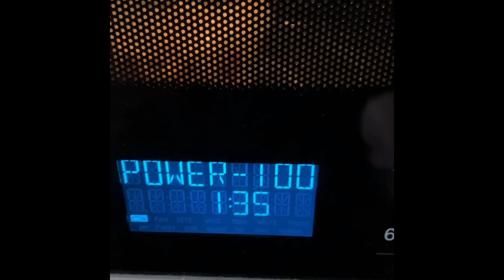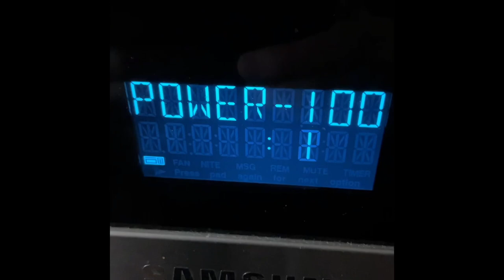Wardoni Films Chicken and Rice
Took an inside joke and made it a 3 minute film.

For Dottie